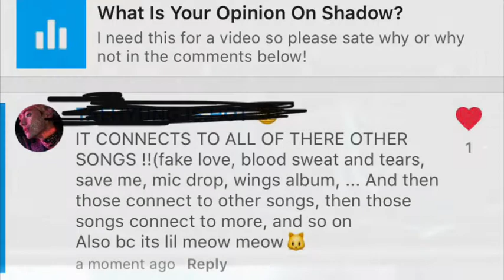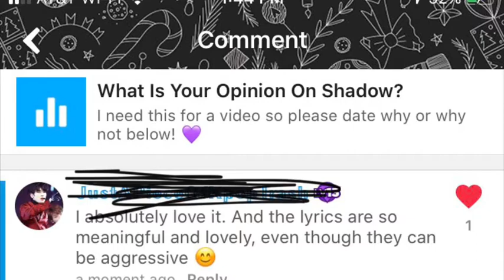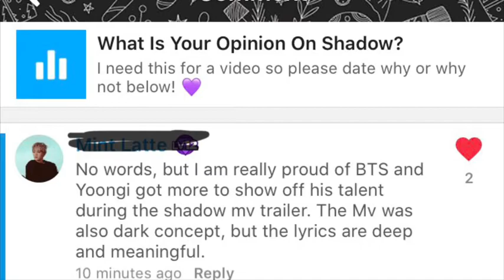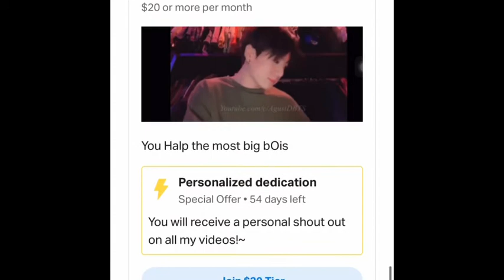Bts shadow Theory (whos the real shadow?)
Hey dolls 💜 Here are some theorie￼s to what shadow is about ￼🤓🥰 Enjoy 😇

I also have a special offer if you sign up with my big bOis tier on patreon (my most exspensive one at $20 you will get a shout out in all my videos after January 4th) this offer ends on march 5th 2020 so go get it now!

🙌🏾 Trinity_R_🙌🏾 (@CreativeCraze11 and @CreativeCraze10)on Twitter

PicsArt- @creativecraze10

Funimate- @tJ_rIODonTfOlLoW

Name- trinity